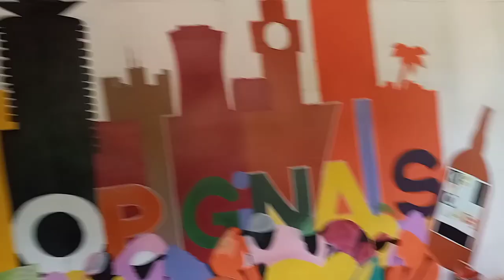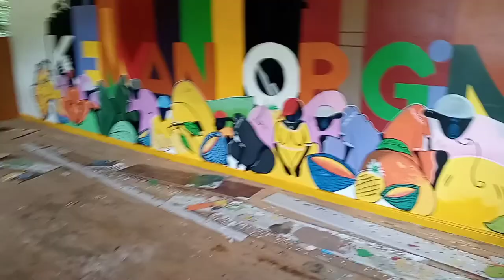Mural painting behind the scenes for pulse magazine kenya